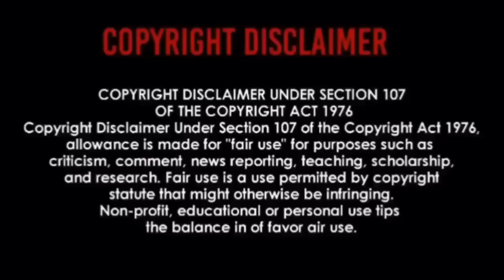PUSCIFER - “THE REMEDY” Official Video | REACTION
These Lyrics😳